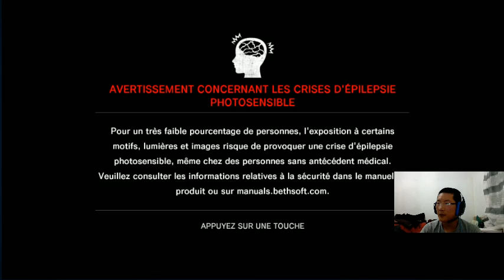[FR/ENG] The evil within (part 1)